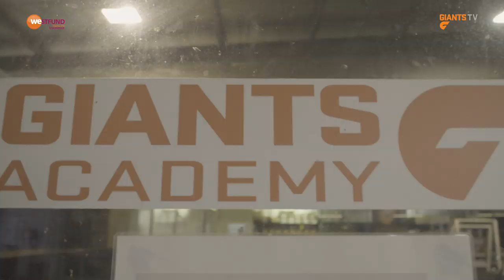Westfund Academy Spotlight: Tim Organ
Castle Hill's Tim Organ is the focus of this month's WestFund Academy Spotlight. Get to know his background, what type of player he is and how the GIANTS Academy has helped his footy career.